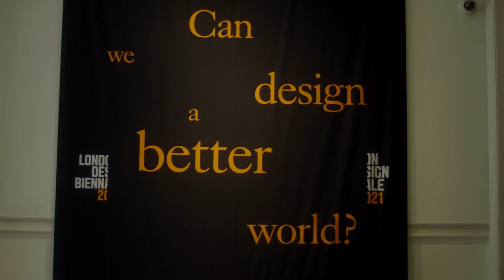London Design Biennale 2021 at Somerset House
London Design Biennale 2021
Somerset House, 1-27 June 2021

London Design Biennale invites countries, territories and cities together for a global gathering of design kicking off on 1st June 2021.

Watch the world’s most ambitious and imaginative designers and curators respond to our Artistic Director Es Devlin’s theme of Resonance with pavilions set across the historic location of Somerset House.

Video by: Somerset House